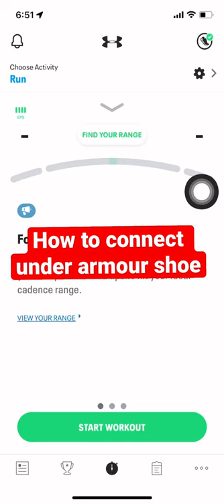How to connect under armour shoe